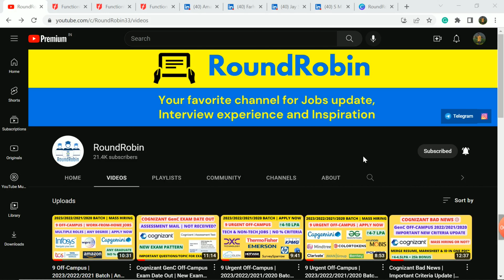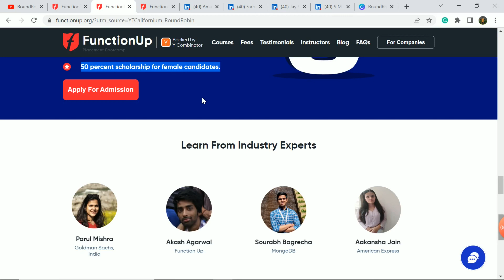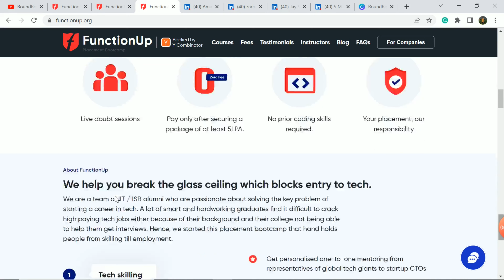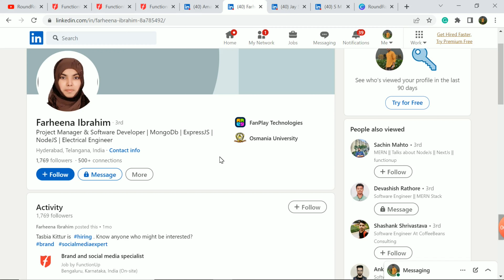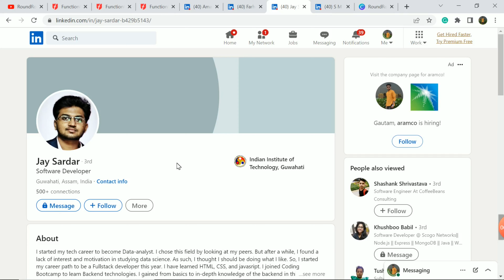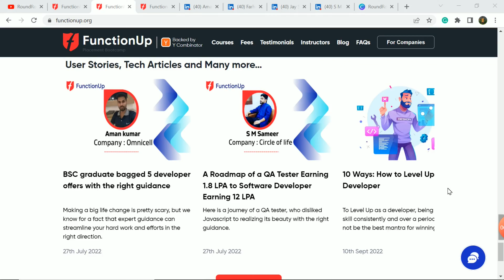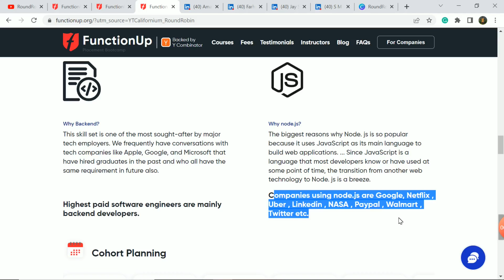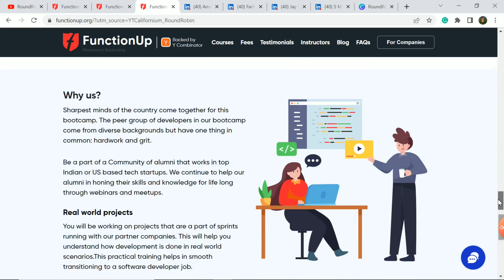100% Job Guarantee | Direct Hiring | Test is Live | 2019-2023 batches | Any Graduate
Eligibility: 2023/2022/2021/2020/2019 batch of ANY DEGREE

FunctionUp Offers :-

- No Fee until you are placed
- Training by IITians, mentorship and 1:1 support from industry experts
- 100% placement , Pay only after getting a job of min 5LPA
- Possibility of getting placed in USA
- Tech job in top startups and MNCs
- Lifetime alumni support and networking opportunity

functionup
functionup 2022
functionup test 2022
functionup bootcamp exam 2022
functionup bootcamp
functionup bootcamp review
functionup bootcamp interview
functionup bootcamp interview questions
functionup bootcamp 2022
functionup bootcamp interview questions 2022
functionup guaranteed job
functionup guaranteed placement
functionup sales cohort 2022
functionup sales jobs 2022
functionup sales bootcamp 2022
functionup sales bootcamp review
FunctionUp Sales Pay After Placement Cohort
functionup sales guaranteed placement
functionup sales guaranteed job
fullstack developer roadmap
course with job guarantee
software developer course for non-coding background students
best full stack web developer course in india
full stack development course
backend development roadmap
backend development course
backend development with java
frontend development course
frontend development for beginners
frontend development roadmap
dsa roadmap
dsa in java full course
dsa beginner guide
Off-campus 2021
Off-campus 2023
Off-campus drive 2022
Off-campus 2022
2023 batch hiring
2022 batch hiring
2022 off campus
2022 batch off campus drive
2023 batch off campus drive
jobs
off campus drive
free courses
job alert
job hunting
round robin
roundrobin
roundrobin channel
Jobs in India
Jobs online
Find jobs online
hiring